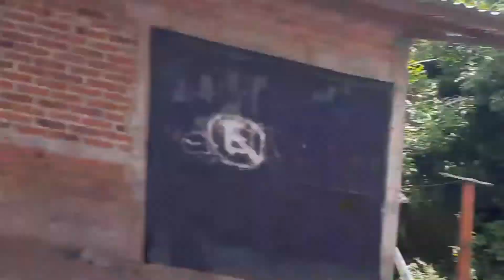Las calles que odia charlysinewanbmw. Calle cerro verde salida. #11